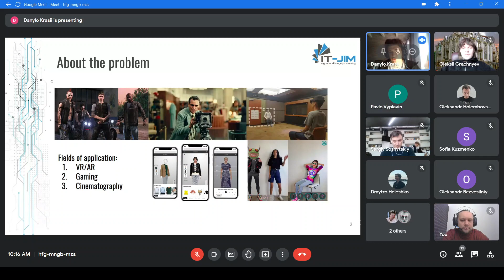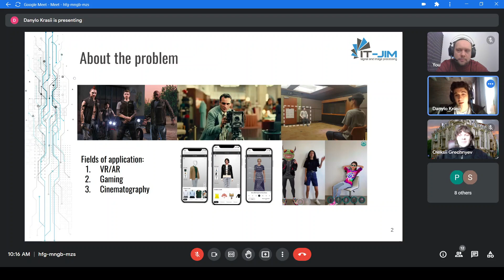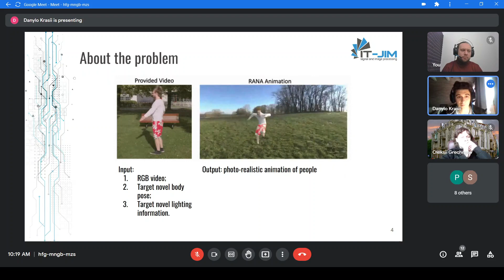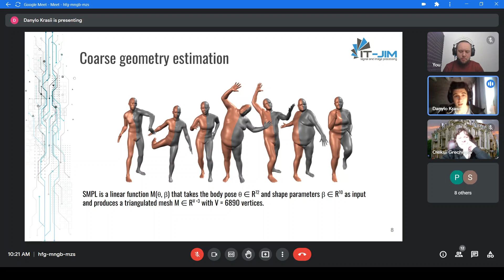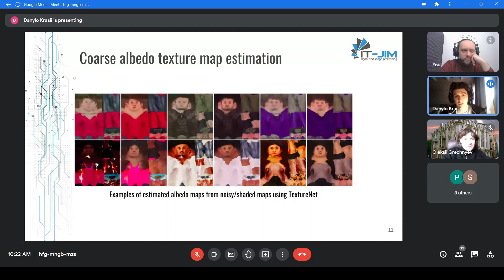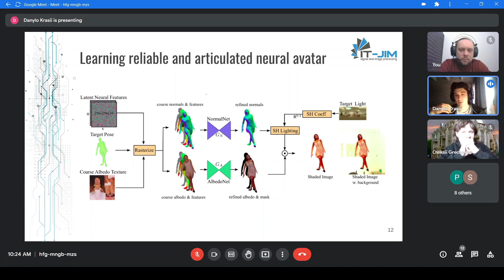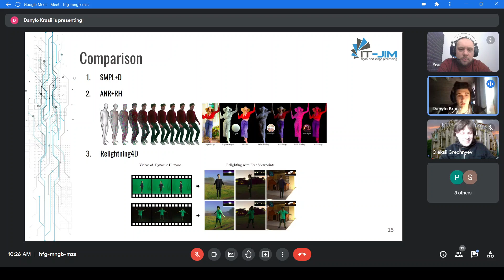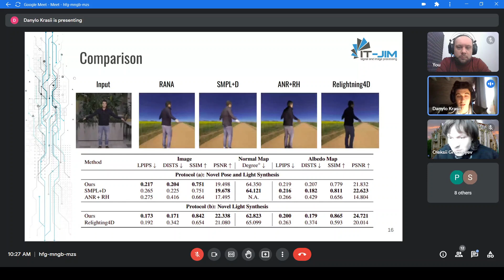RANA: Relightable Articulated Neural Avatars! [Paper Review]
RANA: Relightable Articulated Neural Avatars! 🚀

Are you ready to experience the next level of virtual reality, gaming, and cinematography?

It’s all about RANA, a technology that brings photo-realistic animation of people to life like never before 🔥

Unlike traditional methods, RANA utilizes a novel convolutional neural network that has been trained on synthetic data, allowing it to remove shading information from coarse textures. This unique approach sets RANA apart from the rest, making it the first method capable of enabling relightable and articulated neural avatars ☝️

With RANA, you can provide RGB video input along with target novel body pose and lighting information.

The result?

Stunningly realistic animations that immerse you in a world where virtual characters move and react just like real people 😱

Creators of RANA have gone above and beyond by presenting a new photo-realistic synthetic dataset for quantitative evaluation and to push research in this exciting direction even further. They have compared RANA against other methods such as SMPL+D, ANR+RH, and Relightning4D to showcase its superiority.

Interesting, isn’t it?